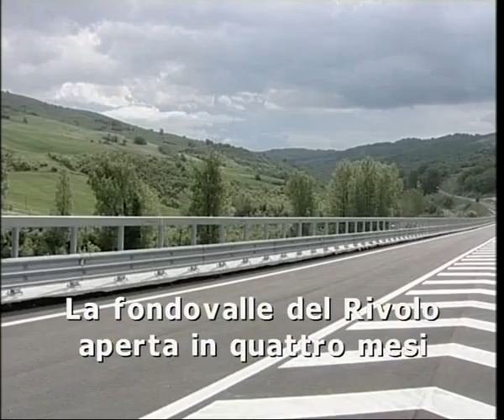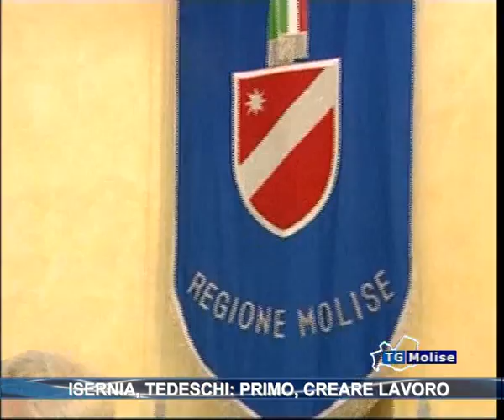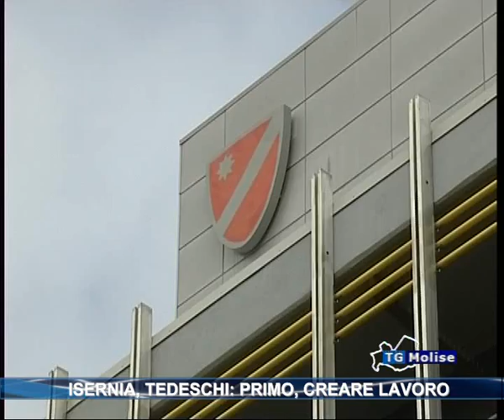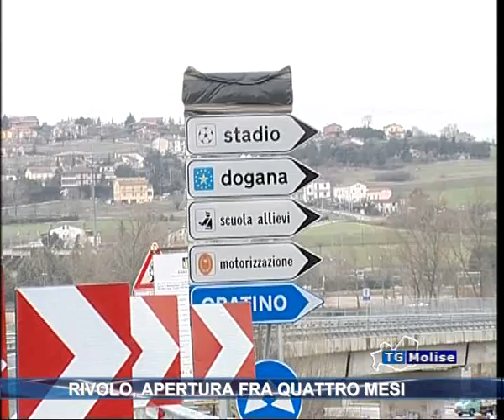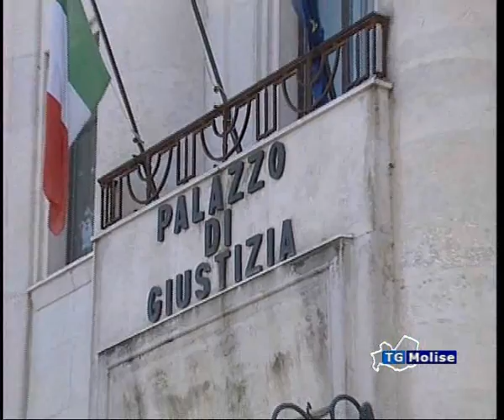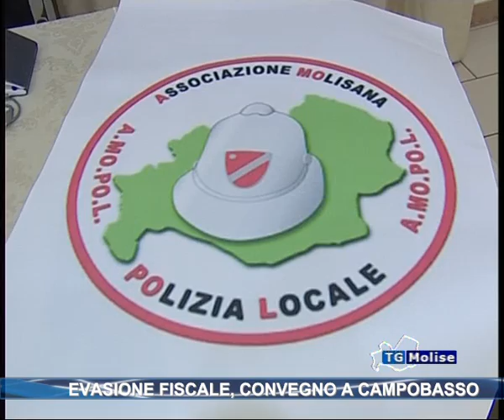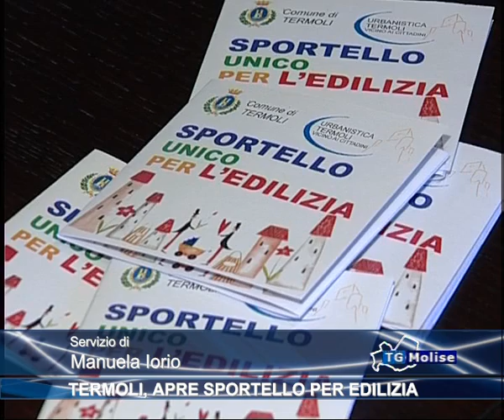Tg Molise Telemolise 13-02-13 ore 14:00